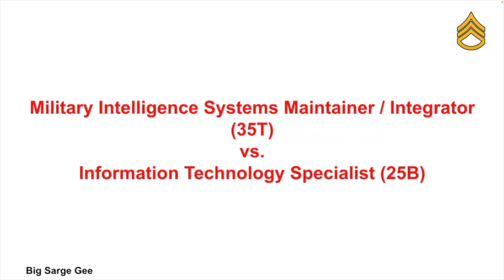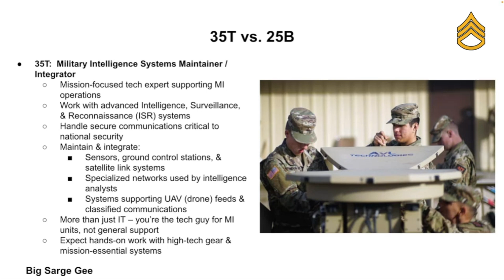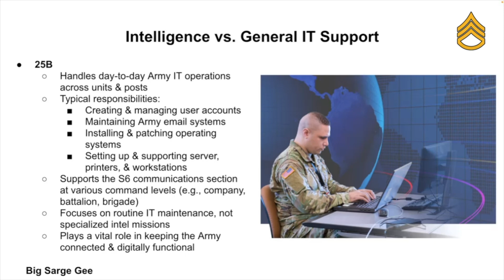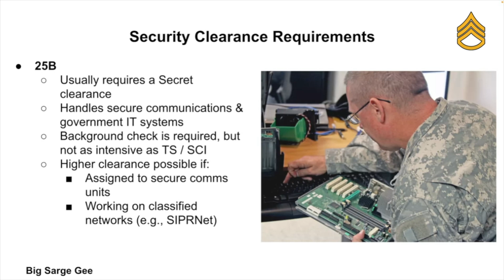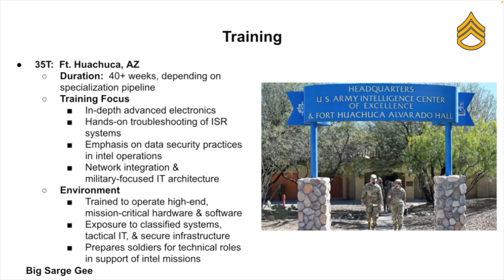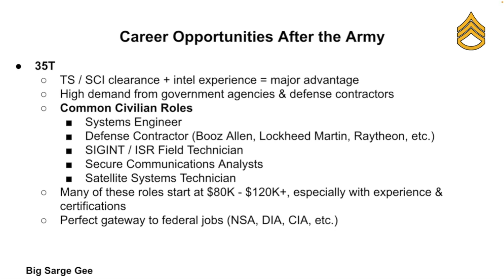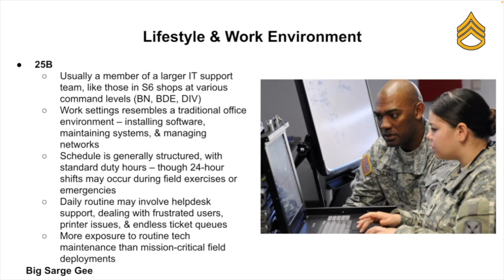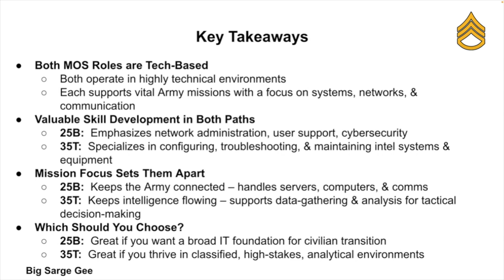US Army 35T MOS vs 25B MOS: What's the Difference?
If you’ve been looking into tech-related jobs in the US Army, there’s a good chance you’ve come across two particularly intriguing MOS options: 35T (Military Intelligence Systems Maintainer / Integrator) and 25B (Information Technology Specialist).

On the surface, they might look pretty similar; both involve working with computers, both touch on networking, and both sound like they’d land you a decent job when you get out of the Army.

But make no mistake:  these two MOSs may overlap a little, but they’re very different in terms of mission, clearance, systems, & long-term career opportunities.